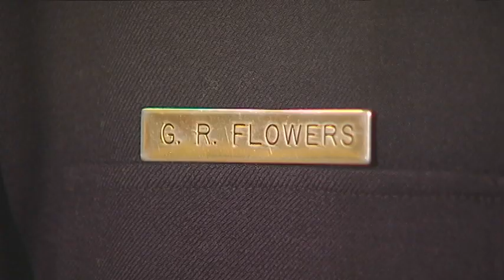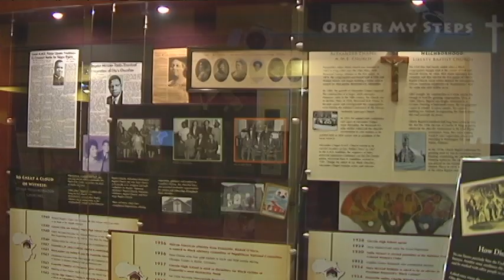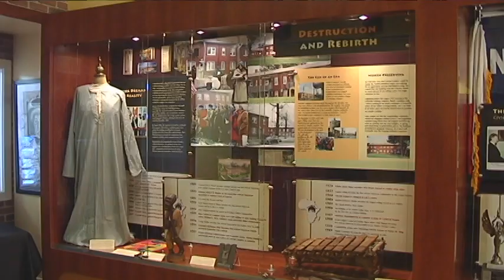AP BEST FEATURE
George Russell Flowers Senior is Evansville's First Black Fire Chief. An accomplished and influential man like him deserves his entire name and part of his journey read aloud.